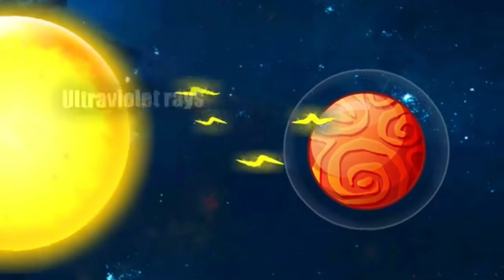This new Aumsum show is bad Earrape warning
its just a copy of Unusual Planets